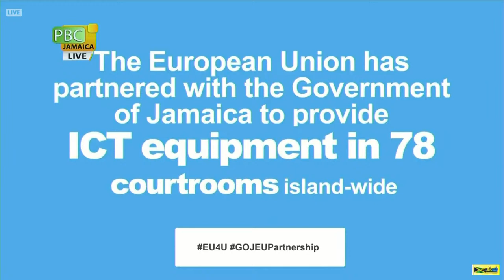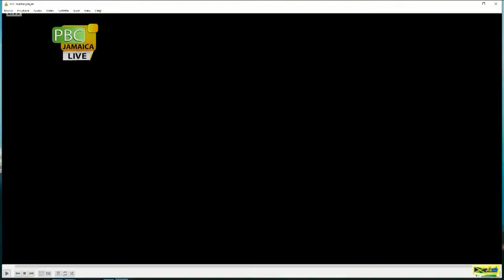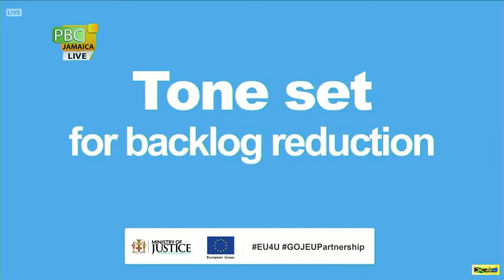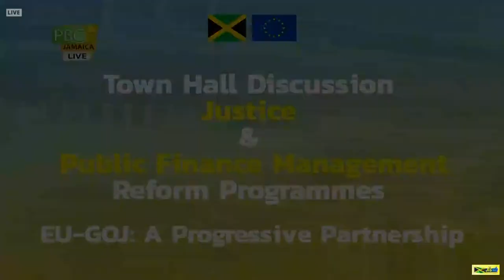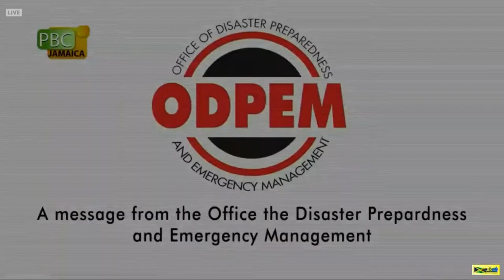Town Hall -- Justice and Public Financial Management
European Union-Government of Jamaica Virtual Town Hall Discussion on Justice and Public Financial Management Reform Programmes in Jamaica